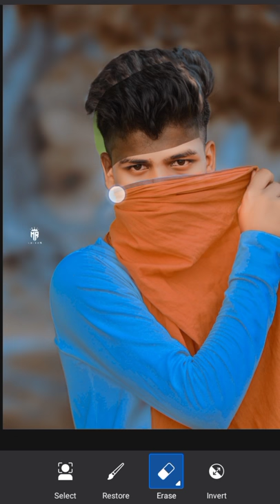Devil Photo Editing|jay shree ram Photo Editing#attitude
दोस्तों सबसे पहले तो आप लोग मेरे channel पे न्यू है तो channel को 🔴🇸 🇺 🇧 🇸 🇨 🇷 🇮 🇧 ➕🔔 कर ले || तो दोस्तो मै आज आप लोगो के लिए न्यू वीडियो लाया हु जो Devil Photo Editing|jay shree ram Photo Editing| Video MrEditor Subscribe karna na bhule कैसे करे | तो विडिओ को लास्ट तक देखिये | मैं रोज एक न्यू वीडियो ले आता हु तो आप लोग मेरे channel pe बने रहे ।

⬇️Hair Style And Face Smooth Editing⬇️

✴️Hair Style Editing Tutorial👉👉https : //youtu.be/ JOTMdIBVenM

heavy editing like Photoshop
make smart face in Pics